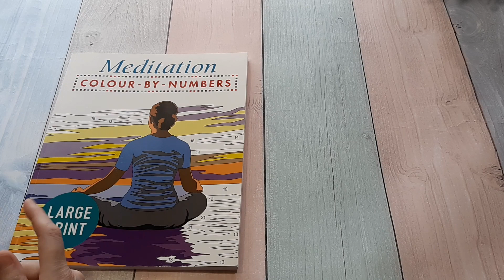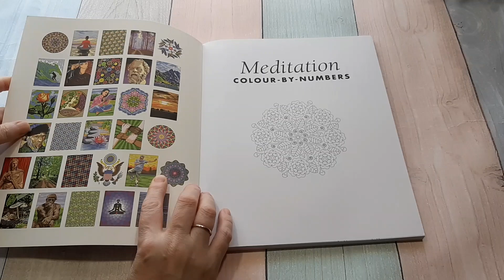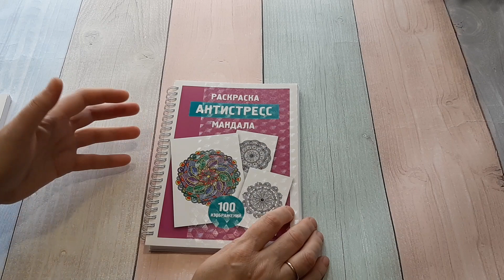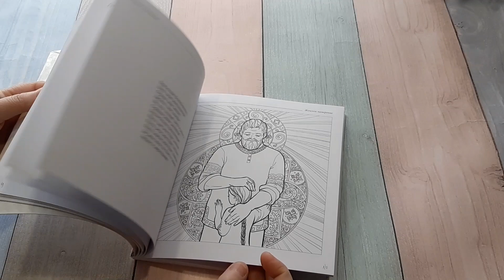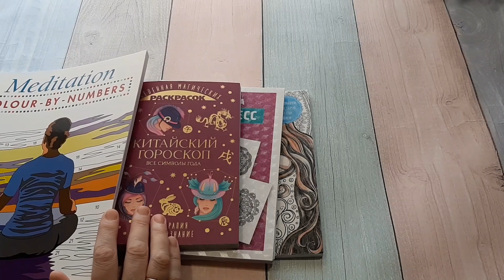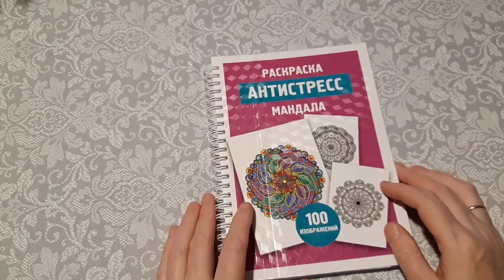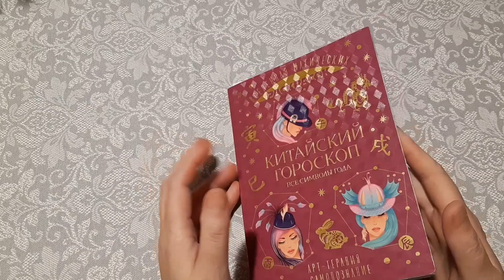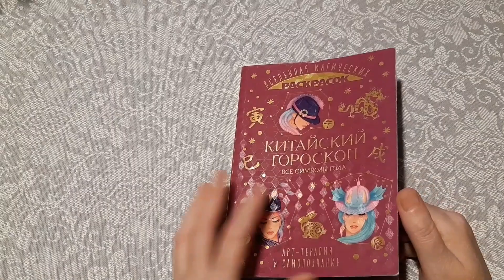Челлендж Начать не начатое!Начинаю новые раскраски антистресс